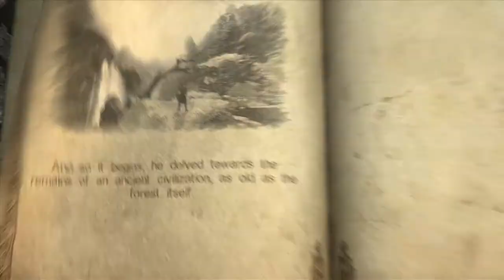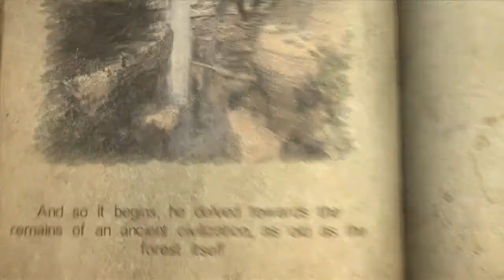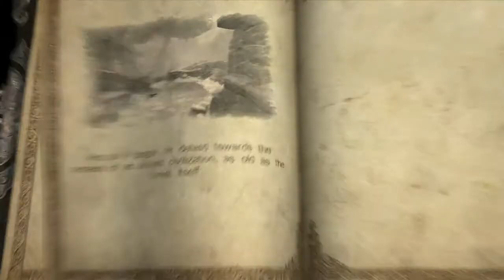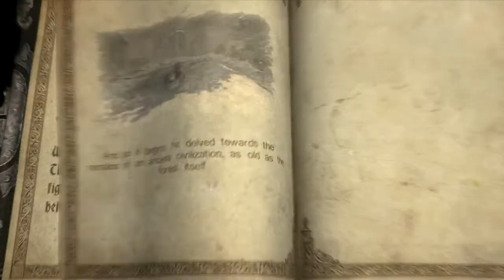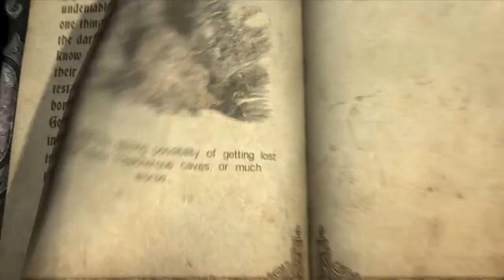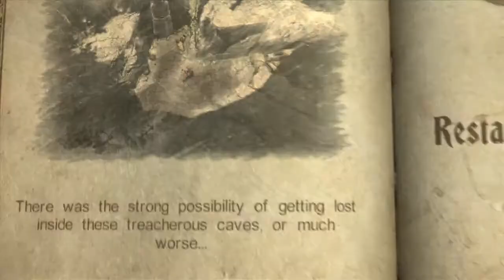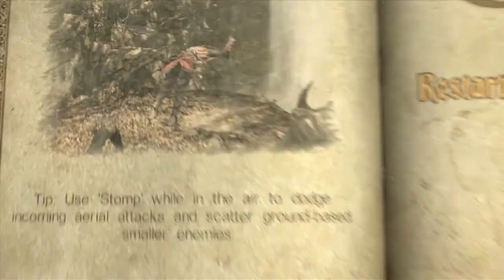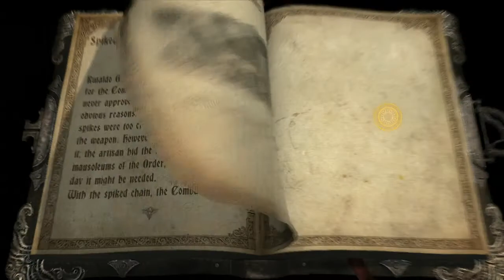Castlevania Lords of Shadows Walkthrough part 3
Hey everyone and welcome back to Castlevania Lords of Shadow!

We are starting chapter 2 today and so far it just got a lot more difficult!

Hope you enjoy LATER!